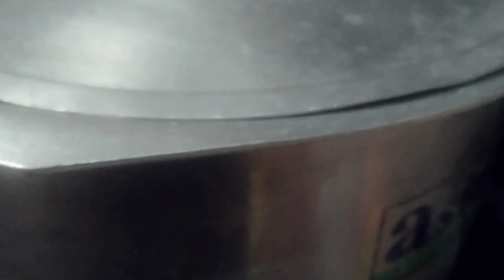How to make beef shami kabab شامی کباب بنانے کا آسان اور دیسی طریقہ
How to make beef shami kabab شامی کباب بنانے کا آسان اور دیسی طریقہ Umeedumeed cooking

shami # shamiKbabbnanykatreqa
umeedumeedcooking شامی کباب بنانے کا طریقہ

Description
Asslam o alykum sisters aj me ap ke lye layi hon shami Kbab ki ASAN recipe umeed krti hon k ap zroor psnd kry gy plz myry channel ko subscribe kr lya kry or like or shear bhi thank you 🤩

Beef Shami Kabab Recipe | بیف شامی کباب | Restaurant Style Shami Kabab

Shami kabab Recipe | Beef Kabab Recipe